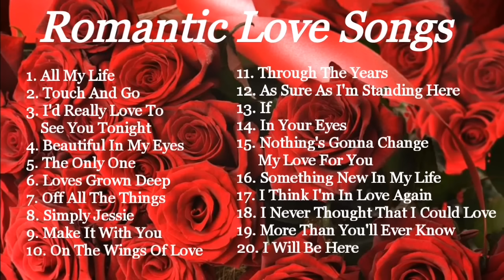ROMANTIC LOVE SONGS | COMPILATION | NON STOP MUSIC | LOVE SONGS 70s, 80s & 90s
Love Songs from The 70's, 80's And 90's

Video Created By: Princess Erica and Mommy Lorna